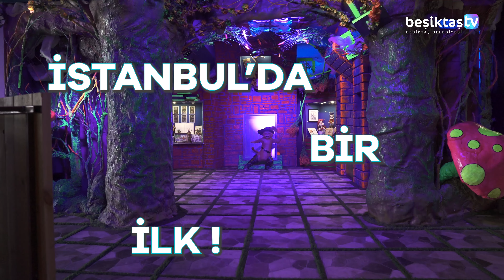İstanbul'da bir ilk: Kedi Müzesi Beşiktaş'ta açılıyor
Doğanın hoyratça tahrip edildiği, kirletildiği ve tüketildiği bir dönemde sanatçımız Sunay Akın ve değerli sanatçılarımızın katkılarıyla İstanbul’un hayvan temalı ilk müzesine ev sahipliği yapmaya hazırlanıyoruz.

Masal, oyuncak, oyun ve çizgi roman tarihindeki kedileri aynı çatı altında toplayan Kedi Müzemiz 5 Ekim Perşembe gününden itibaren ziyaret edilebilir.

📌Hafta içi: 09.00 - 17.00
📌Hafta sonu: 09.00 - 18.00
📍Çırağan Cd. No: 77 Beşiktaş
⚠️Pazartesi günleri ziyarete kapalıdır.